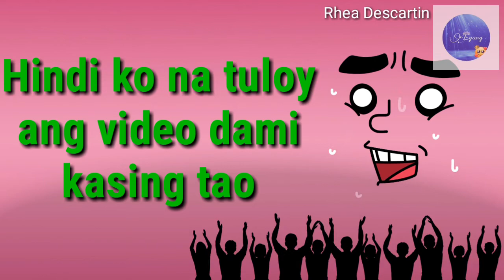Going out /First time to go out after 3months of ECQ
Always remember when going out don't forget to wear mask and bring alcohol. Keep safe everyone GOD bless💙